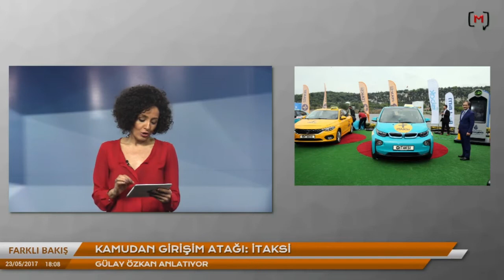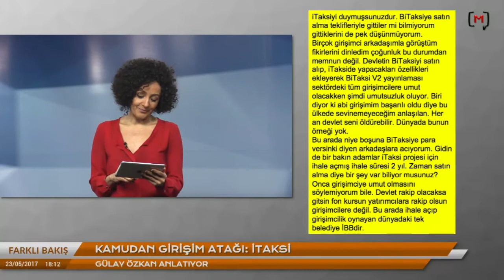Farklı Bakış 52 - Kamudan girişim atağı: İTAKSİ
Geçen hafta 51. programda kamu Uber ile başlayan ulaşımdaki yeni yapılanmada yer almalı mı sorusuna bir örnek İBB'den geldi. Bu programda ulaşımda bu yeni oyuncu dağılında kamunun yer almasını ve diğer özel sektördeki oyuncuları değerlendirdim. Biz henüz Türkiye'de bu uygulamaları çok kullanmadığımızdan ulaşım gibi temel bir hakta özel sektörün domine olmasının etkilerini bilmiyoruz. Öte taraftan IBB'nin uygulamasında araçiçi kamera kullanarak kayıt yapılması gibi hassas ve insanları rahatsız edecek konular var. Dünyada başka bir örneği olmaması olmayacağı anlamına gelmiyor.